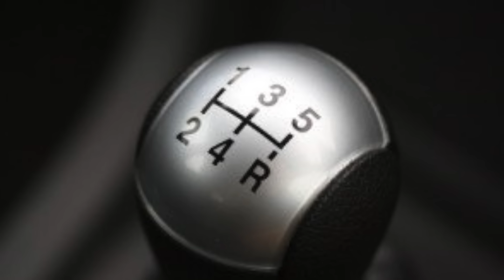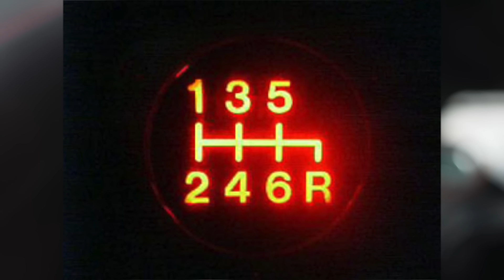高齢者によるプリウスの事故の原因はここにある？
高齢者がプリウスでドライブとバックを間違えちゃうのは、シフトが原因じゃないだろうか。高齢者はだいたいマニュアルに慣れてるからバックするときにはレバーを右下にすると思うんだ。」について考えてみました。